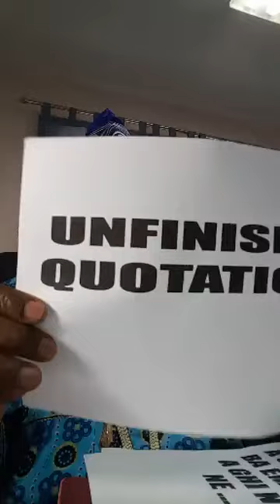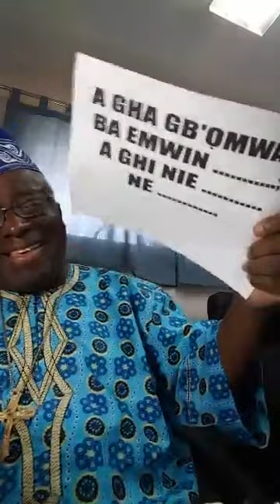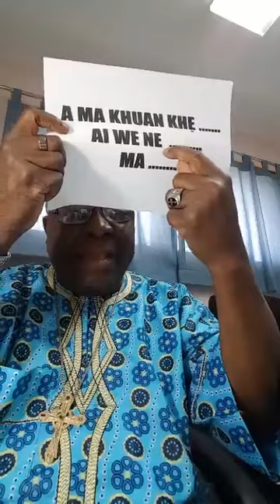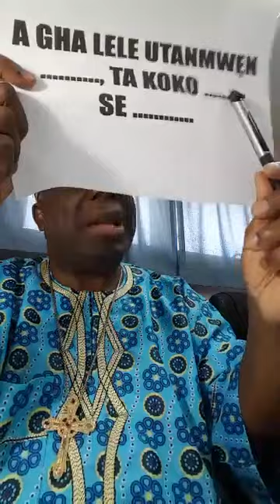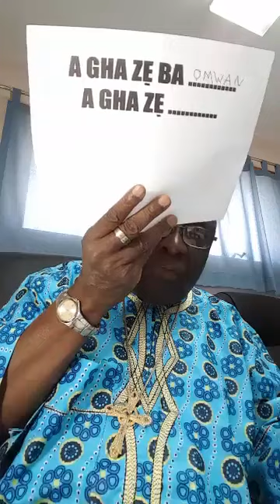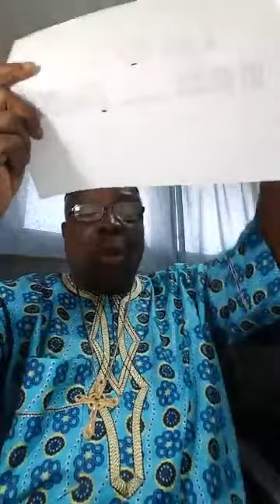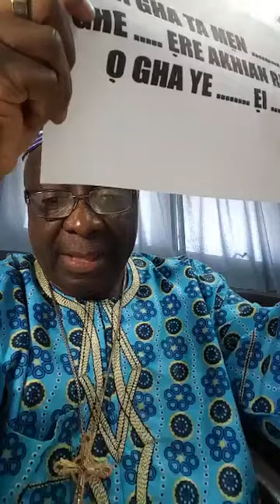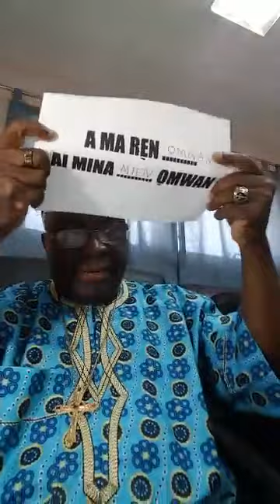Bishop Stephen Aghahowa fbdown net 12